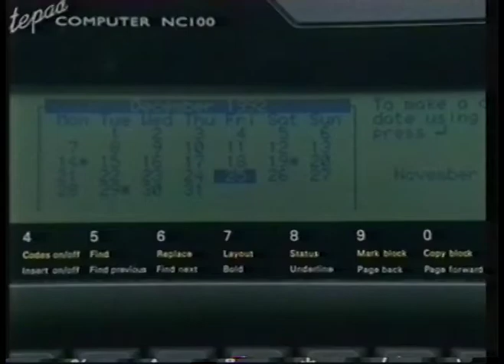Amstrad Notebook adverts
Advert for the little-known portable computer, from 1993.